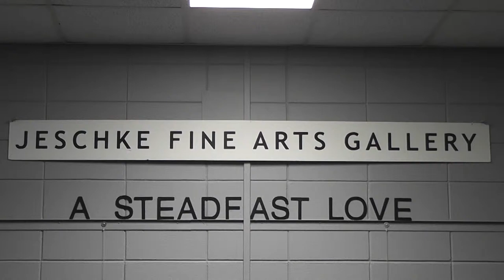USF Art Culture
There is two art exhibitions going on this month of February. One in Jehske, and one in the Library. Lisa Stahl and Denise Ferguson have set up their art pieces, they have been working on for a while, for display to the students, staff, and public.